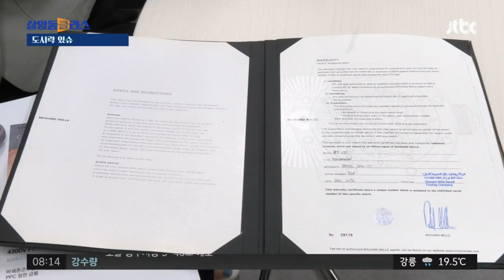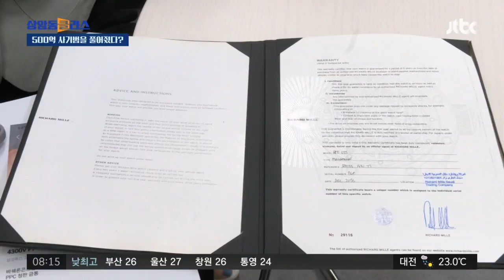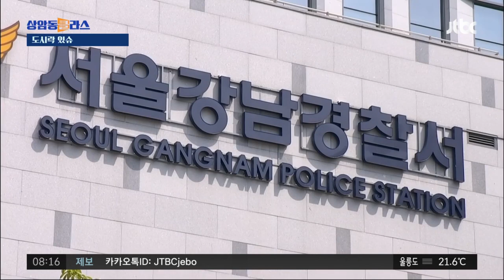'가짜 명품시계 사기범' 찾아냈더니 풀어준 경찰, 이유가 / JTBC 상암동 클라스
"명단에 없다" 지난주에 전해드린 소식이죠. 가짜 명품 시계를 담보로 맡기고 500억 원을 가로챈 남성에 대한 이야기인데요. 저희 JTBC 취재진이 어제 후속 보도를 이어갔습니다. 피해자들이 직접 추적해 이 남성을 찾아 경찰에 신고해 붙잡았다는 건데요. 그런데, 경찰이 이 남성을 놔줬습니다. 왜 그랬을지 궁금한데 무슨 일이 벌어진 건지, 영상 먼저 보시죠.